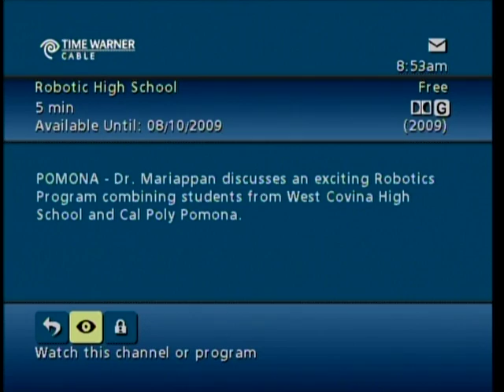FIRST Robotics - Cal Poly Pomona Students mentoring West Covina High School Students.